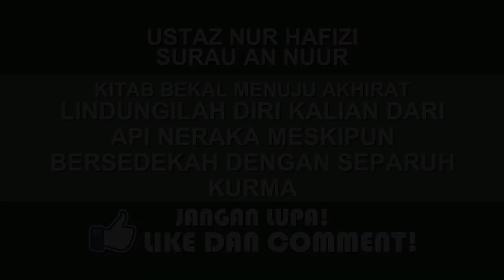No12 Part 2 | Lindungi diri kalian dari api neraka meskipun bersedekah dengan separuh kurma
Ustaz Nur Hafizi
Kitab bekal menuju akhirat
Lindungi diri kalian dari api neraka meskipun bersedekah dengan separuh kurma
Surau An Nuur
22 Muharram 1440H/2 Oktober 2018